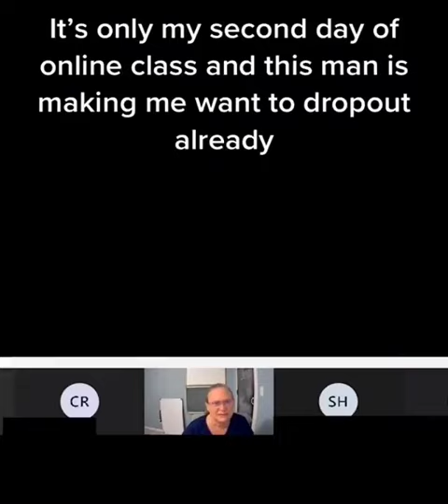the reason the sucide rate is so high.mp4